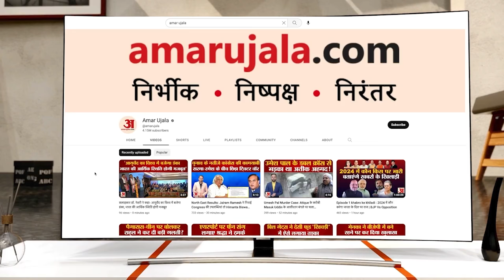Parliament Special Session: Sonia Gandhi के बगल में इसलिए बैठे Jyotiraditya Scindia! Congress